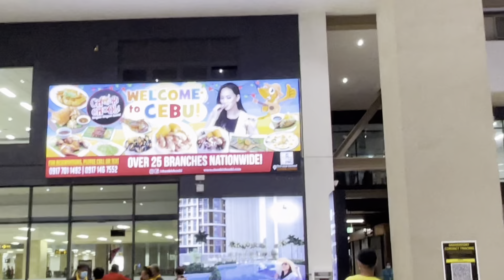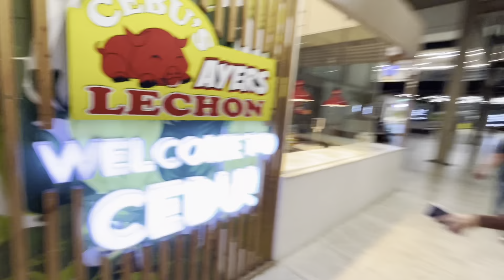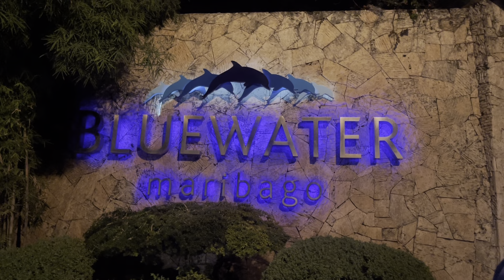Traveling from Mactan-Cebu International Airport to the Bluewater Maribago Beach Resort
This was a short little video of our taxi ride in a really nice van from the airport there in Cebu to the beach resort of Bluewater Maribago. I had to speed up some of the footage due to the 15 minute time limit through CapCut video editing 😫. It’s sooooo frustrating 😤. I have some waaaaaay longer videos which eequysome editing. If anyone knows an app that will allow for longer than 15 minutes, PLEASE LET ME KNOW 💕🙏🏼💕🙏🏼💕🙏🏼💕.
I hope you all enjoyed this video. I’m hoping my editing and music selection is better. Maybe 🤔?? Let me know, guys. 😊
Have a wonderful and blessed day everyone 🙏🏼
Peace ✌🏼out 🙃